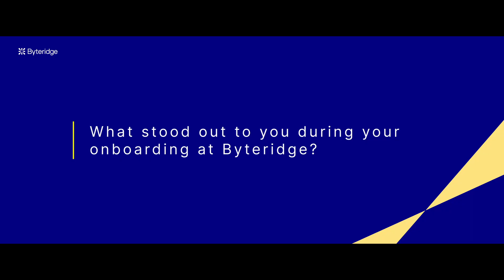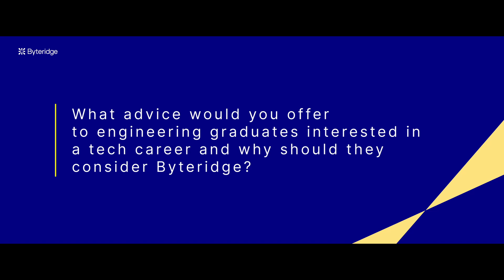SDE I Team - Employee Testimonial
In this video, Riya Kumari, Mayank Bamania, Mohit Kumar, Bhushan Raipurkar, and Pragnya Ambekar, all SD1 team members at Byteridge, share their onboarding experiences.

They discuss how Byteridge gave them the opportunity to work with their favorite tech stack, like React, right from the start. The smooth onboarding process kept them informed at every step, ensuring they were always prepared for the next phase. They also recommend Byteridge to recent graduates for its great work culture and the chance to work with cutting-edge technologies!